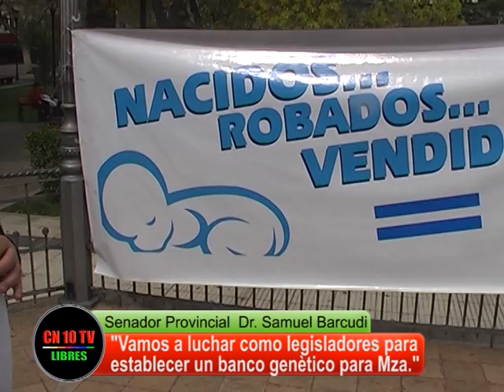Nacidos, robados, vendidos (nota 3)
CN10TV LIBRES San Rafael, Mendoza entrevista al Senador Provincial Samuel Barcudi quien apoya creación de Banco Genético en Mendoza y a Antonio Romeo Presidente de la Red Argentina por la Adopción que apoya la lucha de las madres que han sufrido el robo de bebes al nacer, en acto realizado en Plaza San Martín de San Rafael